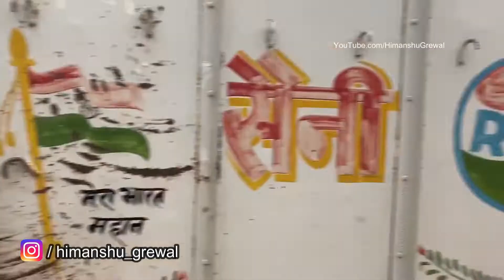VLOG | MEHANDIPUR BALAJI DARSHAN 2022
VLOG | MEHANDIPUR BALAJI DARSHAN (मेहंदीपुर बालाजी दर्शन)

About Mehandipur Balaji Temple
The Mehandipur Balaji Mandir is a noted Hindu temple in Dausa district of Rajasthan, dedicated to the Hindu deity Hanuman. The name Balaji is applied to Shri Hanuman in several parts of India because the childhood (Bala in Hindi or Sanskrit) form of the Lord is especially celebrated there. The temple is dedicated to Balaji (another name for Shree Hanuman Ji). Unlike similar religious sites, it is located in a town rather than in the countryside. Its reputation for ritualistic healing and exorcism of evil spirits attracts many pilgrims from Rajasthan and elsewhere.